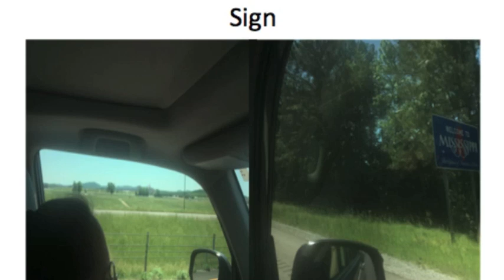Touring Jackson, Mississippi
This is one of a few states that I have never been to before.  As far as my opinion is concerned, I really did not enjoy this place at all because of a lot of trees and empty land properties while we were road tripping our way to San Diego, CA.

WhatiFRacing
RealRadman
WindVow8820